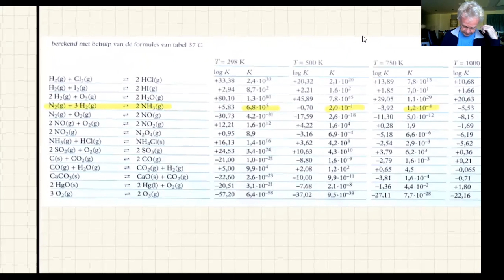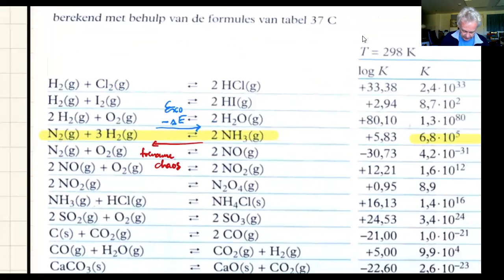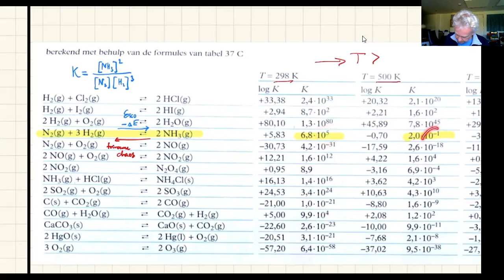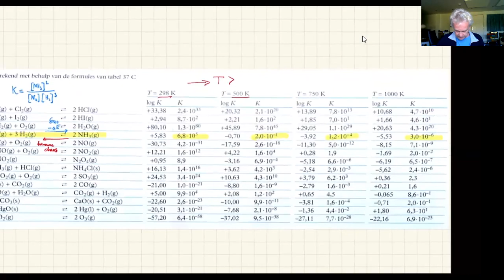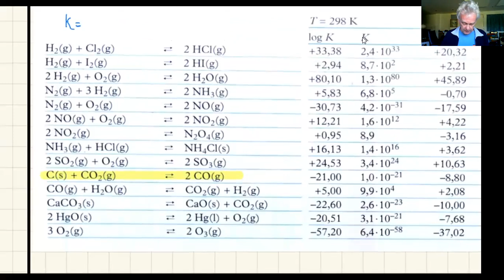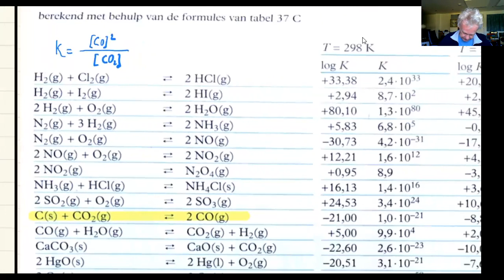thermodynamica, verschuiven van evenwicht mbt temperatuur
VWO Scheikunde niveau eindexamen